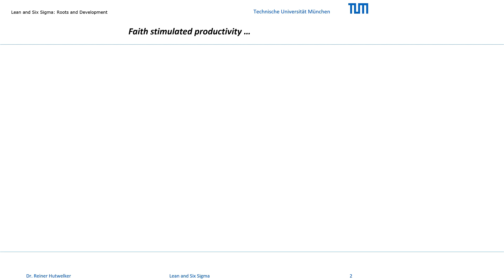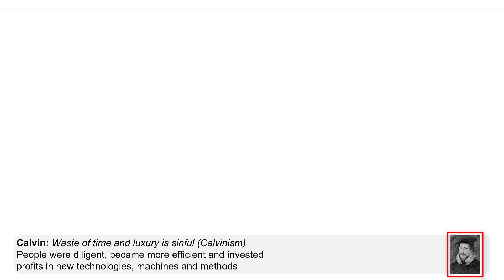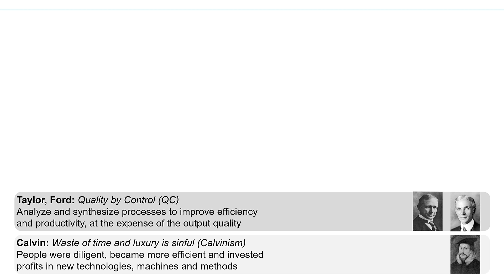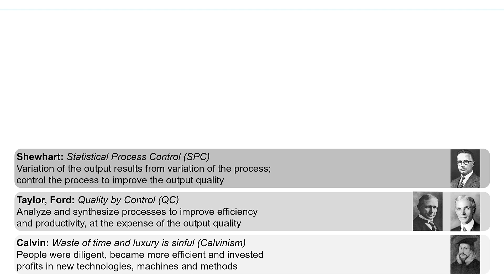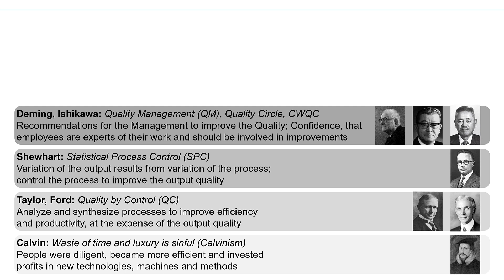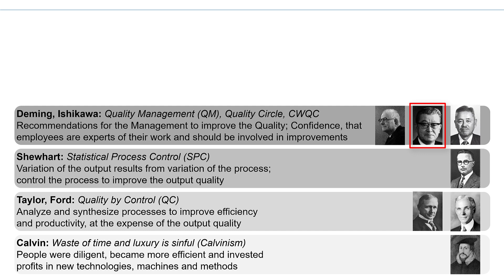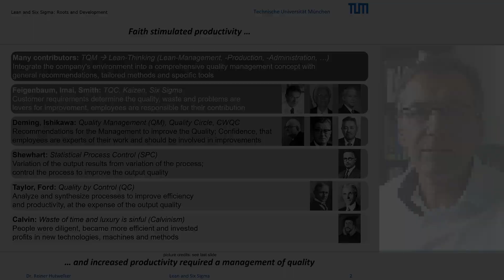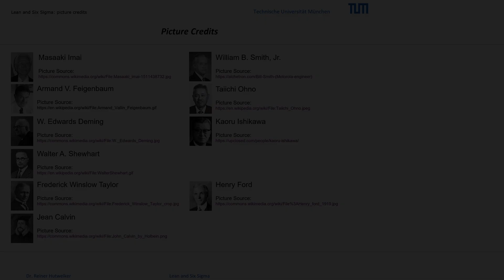42 Lean Six Sigma Roots and Development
Historical roots and the development of Lean and Six Sigma from the Reformation to the present day